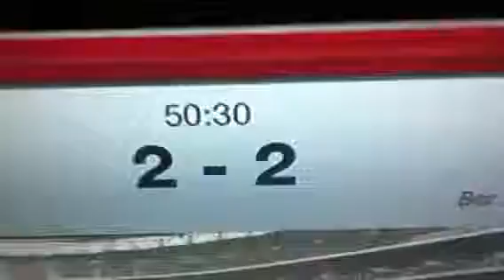EA this is pathetic!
Horrendous! Cost me 3 points